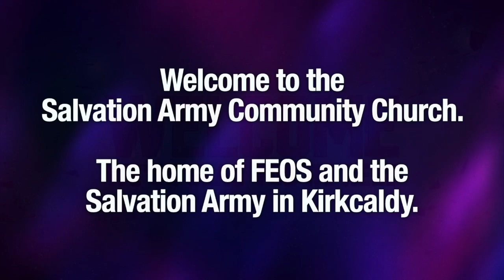The Yamaha Backstage Live! Show - You On My Mind - FEOS - March 2023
FEOS is Scotland's premier live music destination dedicated to promoting digital keyboard and electronic organ music.
The society was formed in 1967, and after several changes of venue we now meet monthly at the fabulous Salvation Army Community Church in Kirkcaldy, Fife, Scotland.
The venue is a purpose-built hall with superb Audio/Visual facilities, comfy seats, warm atmosphere, and great companionship.
Whilst many things have changed since 1967, our determination to feature only the finest artistes has not.
In this, our forth show after the Covid-19 lockdowns, we feature the YAMAHA Backstage Live! show, featuring Yamaha Brand Ambassador, Richard Bower and Yamaha Business Development Manager, Paul Thirkettle.
Watch out for more videos of our future shows.